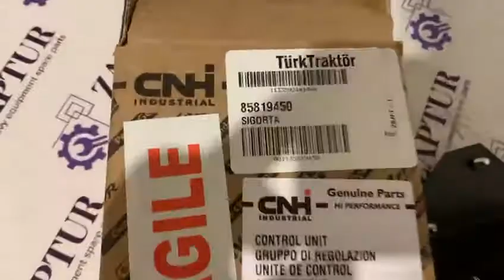CNH 85819450 CONTROL UNIT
THIS CHANNEL IS INSTALLED TO SEE THE GUALITY OF OUR PRODUCTS
AND GET TO KNOW THE PARTS CLOSELY ;